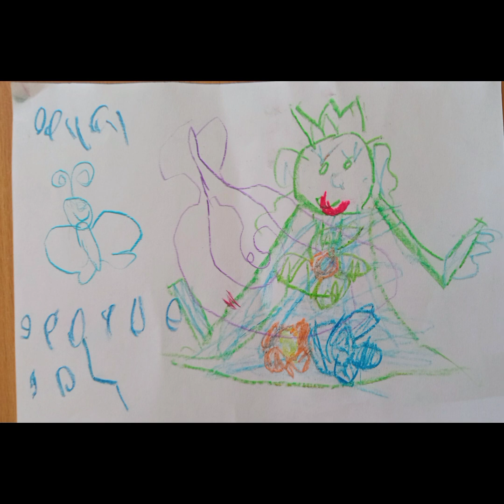"Я и моё тело". 7 группа "Солнышко"